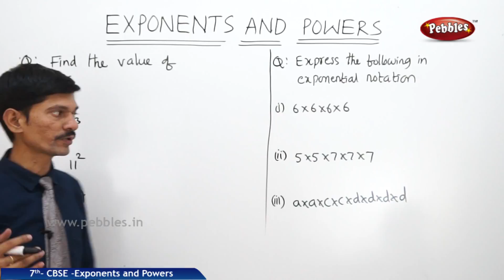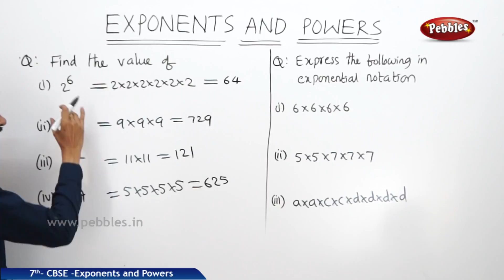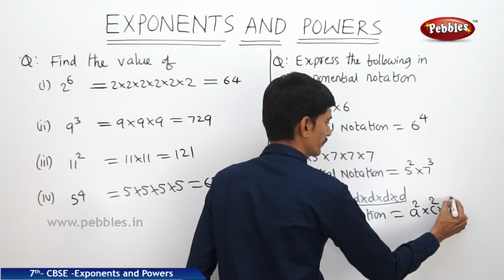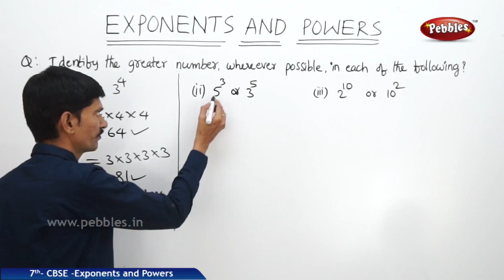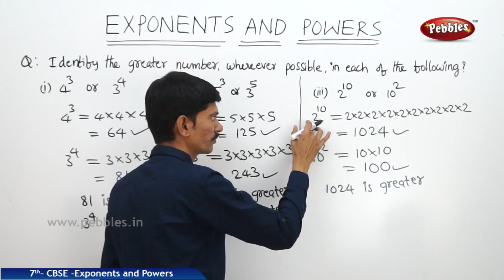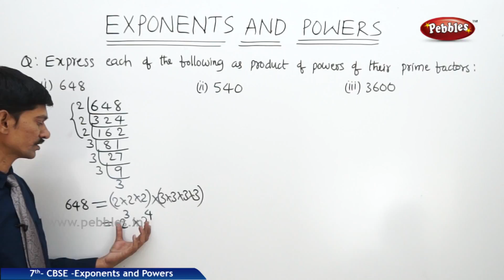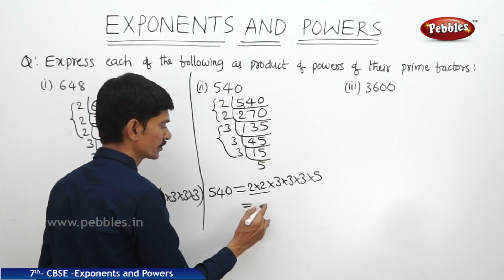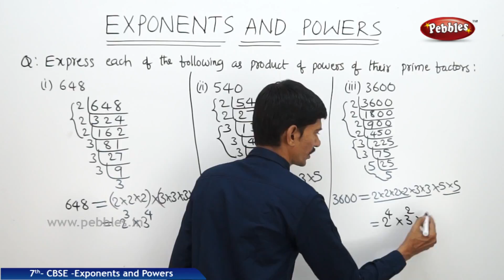CBSE Class 7 Mathematics | Exponents and Powers | Part - 2